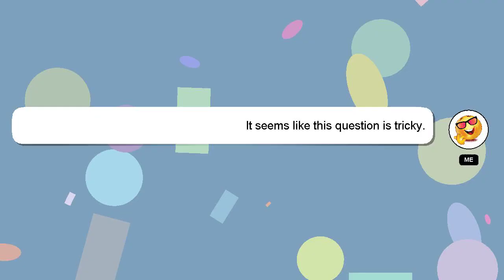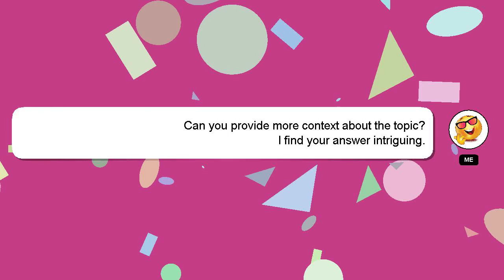How to clear recent apps in iphone 6?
Allow me to introduce myself briefly, Hi there, I go by the name of Delphi. I am here to assist you in getting the answers you need. - How to clear recent apps in iphone 6?

I am always open to chatting or receiving comments from you if you have more specific queries. Providing an answer will be acknowledged and appreciated with a 'heart' from me.

*1 What we are experimenting :*